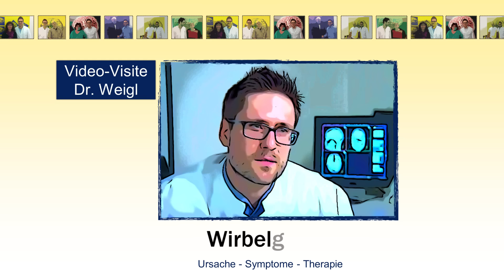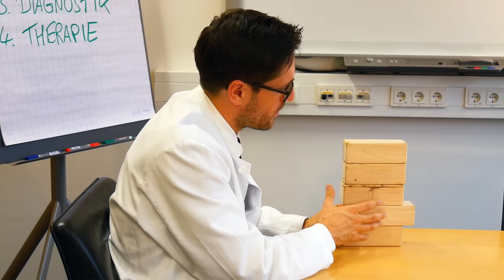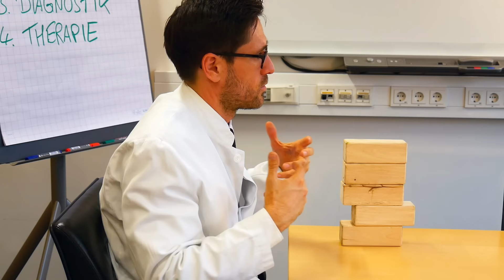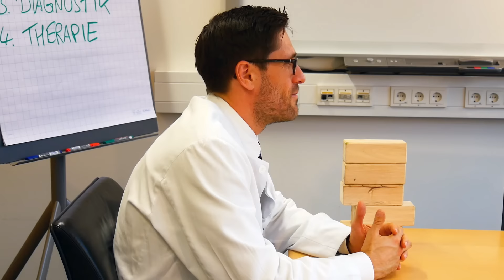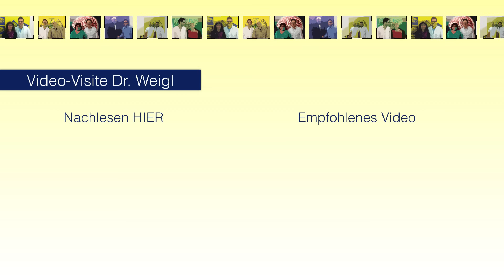Wirbelgleiten (Spondylolisthesis, Spondylose) und Gleitwirbel - Ursachen und Therapie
⏩ Jetzt einen meiner neuen Ratgeber bestellen: Welche Mikronährstoffe wichtig sind für Ihr
❎ 100 % unabhängig ❎ 100 % studienbasiert ❎ 100 % medizinisch korrekt ⏩ Jetzt einen meiner neuen Ratgeber bestellen: Welche Mikronährstoffe sind wichtig für Ihr
❎ 100 % unabhängig ❎ 100 % studienbasiert ❎ 100 % medizinisch korrekt Wirbelgleiten (Syn. Spondylolisthesis): Ursachen verstehen, Symptome erkennen und die Therapien bei Wirbelgleiten wissen. Darum geht es in diesem Beitrag.
Das Wirbelgleiten ist eine erworbene Erkrankung, bei der durch einen Spalt in den Wirbelbögen (sog. Spondylolyse) der Wirbelkörper mitsamt der Wirbelsäule nach vorne oder selten auch nach hinten gleitet. Ursächlich sind neben genetischen Faktoren eine chronische Belastung junger Menschen im Hohlkreuz wie beispielsweise Delfinschwimmen. Reklinierende Körperbewegungen wie Geräteturnen, Ballett Delfinschwimmen, Speerwerfen o.ä. verursachen einen Spalt in den Wirbelbögen, weswegen bei diesen Sportarten die Entstehungsgefahr mehrfach erhöht ist. Wichtig ist, dass eine Spondylolyse niemals bei Geburt beobachtet wird, sondern erst im Verlauf entsteht.